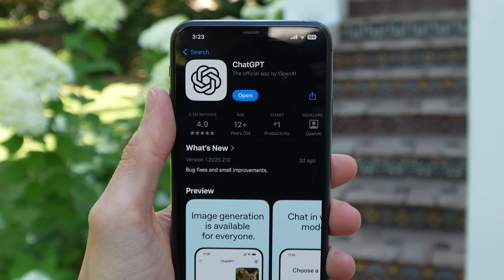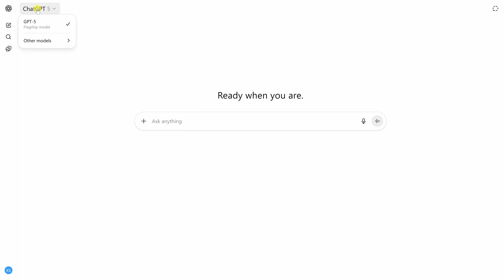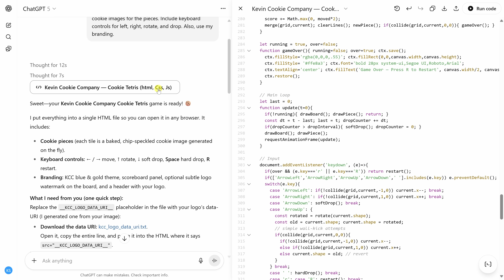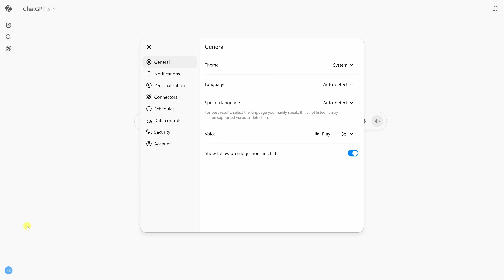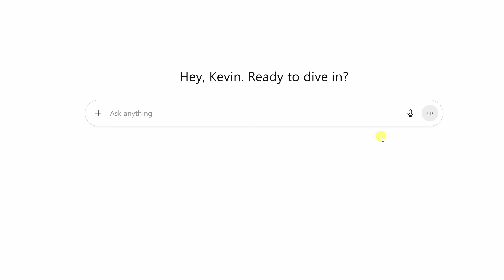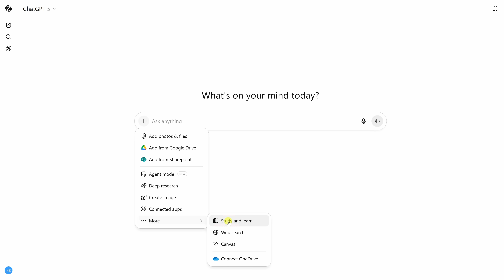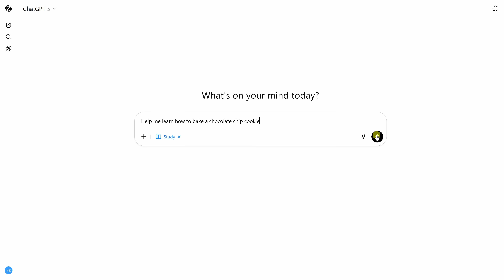ChatGPT 5 Is Here — Free to Use & Packed with Game-Changing Features!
ChatGPT 5 is finally here — and it’s the smartest, fastest, and most useful model OpenAI has ever released. Best of all? You can start using GPT-5 for free, right now.

In this video, I walk you through everything new in ChatGPT 5, including:
 • Free access details and daily limits
 • Smarter unified reasoning modes
 • A hands-on test where GPT-5 builds a cookie-themed Tetris game from scratch
 • New features like Gmail and Google Calendar integration
 • Personalized study mode for step-by-step learning
 • Advanced voice mode for more natural conversations

Whether you're new to ChatGPT or a longtime user, this update is a huge leap forward. Don’t miss the demo of GPT-5 generating a full game using just one prompt — it's wild!

⌚ TIMESTAMPS
00:00 - GPT-5 has arrived
00:17 - How to access GPT-5 for free
00:56 - What’s new in GPT-5
02:12 - Test GPT-5 with a prompt
03:25 - Gmail & Google Calendar integration
04:04 - Customize ChatGPT’s personality
04:16 - New advanced voice mode demo
05:34 - New study mode demo
06:19 - Final thoughts and wrap-up